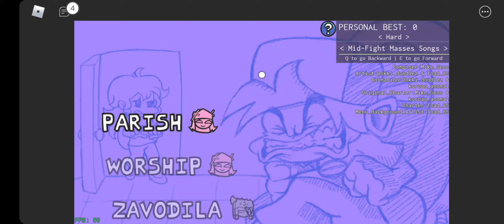July 16, 2021